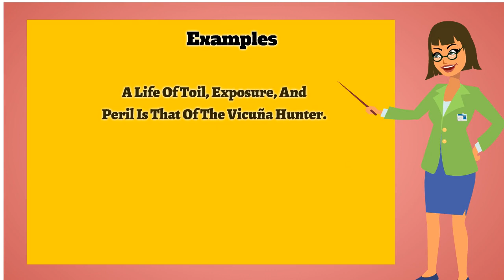Vicuna | Pronunciation | Meanings | Examples | Definition | Animals Name